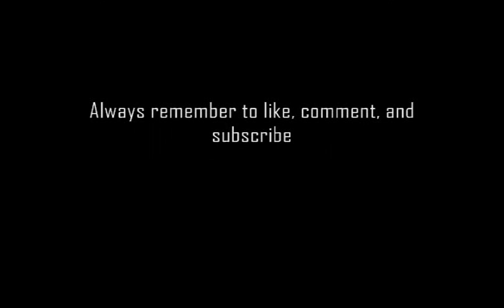Spray Paint Art Tutorial: Cave walls and trees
Going more into detail with cave walls and try my best to explain how to make trees.